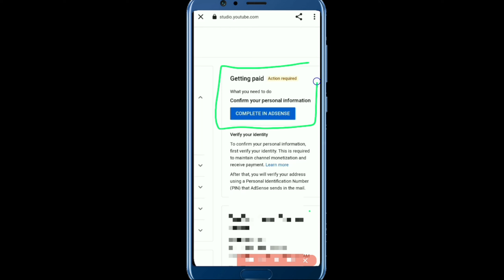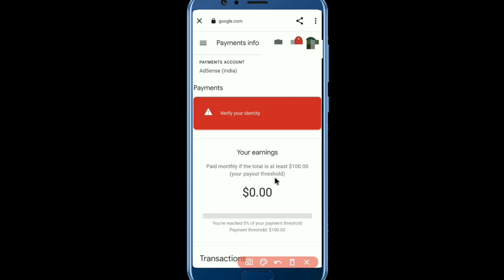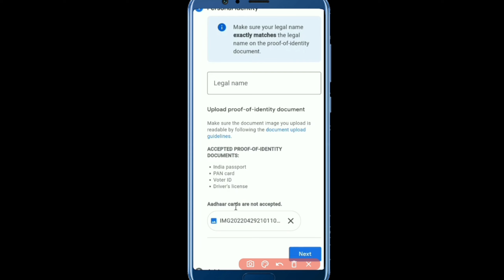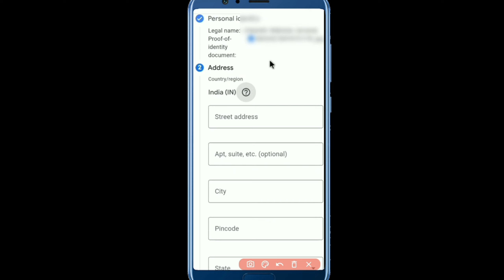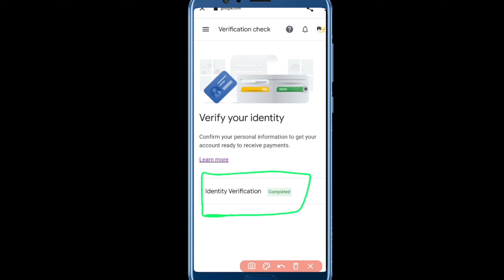Google adsense identity varification kaise kare 2023 ! google adsense payment varification process !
Hello friends,
Welcome to all of you our youtube channel.  "DS Digital Support" |

i use these tools to make youtube videos 👇👇
Realme  Narzo 30 5G (Racing Silver, 6GB RAM, 128GB Storage):-

White Board 3 x 4 Feet Double Sided:-

Colour Led Flood Light RGB 50W:-

Green Parda Videography YouTube:-

Long Tripod Stand With Mobile Clip:-

Your Queriy👇
adsense identity verification pan card yiutube adsense identity varification kaise kare, google adsense identity verification kaise kare
how to adsense identity verification google adsense verify your identity how to verify adsense identity verification, adsense identity verification kaise kare
google adsense document verification, adsense identity verification problem google adsense pin verification, adsense account for youtube adsense account login kaise kare, adsense account me login kaise kare, adsense account me bank account link adsance pin verify
adsence id veryfy kaise kare
google adsense identity verification google adsense identity verification 2023, google adsense identity verification successful
google adsense identity verification 2023, google adsense identity verification kaise kare
google adsense identity verification successful hone ke baad kya kare google adsense identity verification failed, google adsense identity verification kab hota hai
google adsense identity verification not showing, google adsense identity verification option not showing
google adsense identity verification 2023, adsense identity verification voter id card, adsense identity verification pan card
adsense identity verification failed adsense identity verification kaise kare, google adsense identity verification, google adsense
google adsense identity verification 2023, adsense identity verification 2022 google adsense identity verification successful
techno gurudev, google adsense identity verification kaise kare adsense identity verification technogurudev, adsense identity verification option not showing
verify adsense with pan card
adsense identity verification 2023 google adsense verify your identity 2022, hindi, adsense account kaise banaye, adsense verify kaise kare adsense pin verification without pin how to verify id in google adsense, adsense verify your identity
how to complete adsense identity verification in 2023
adsense identity verification completed kaise kare
google adsense identity verification failed, google adsense me identity verificayion kaise kare
how to verify google adsense account google adsense identity verification 2023 google adsense identity
youtube id verify you tube verification verification kaise karen, google adsense pan card verification
youtube adsense identity verification
ds digital support

Dheerendra Singh
From - Dataganj Badaun (U.P) India.